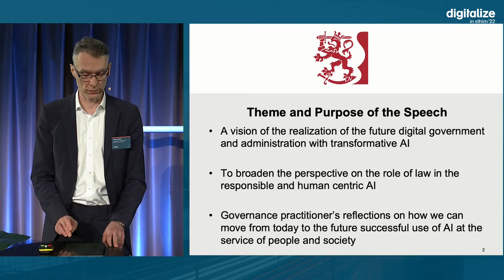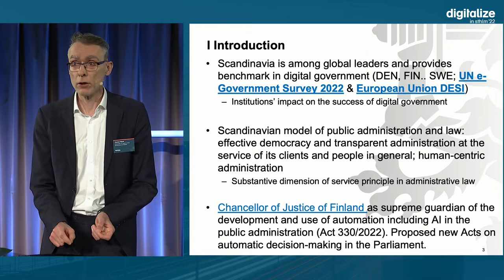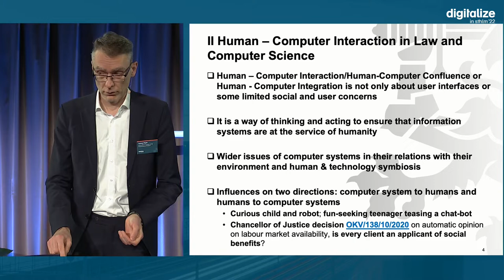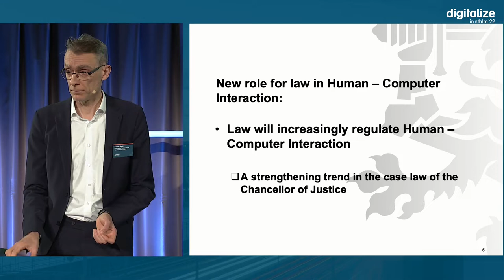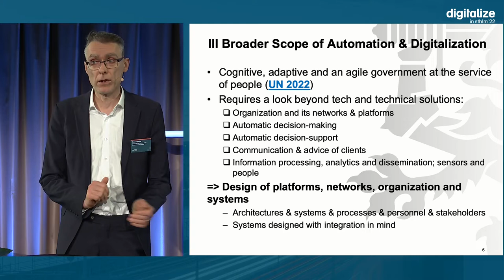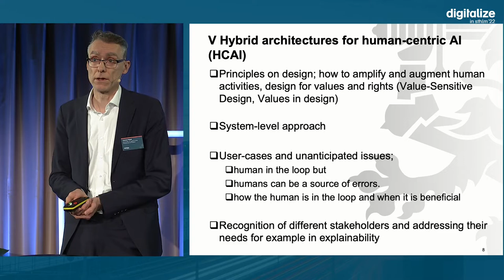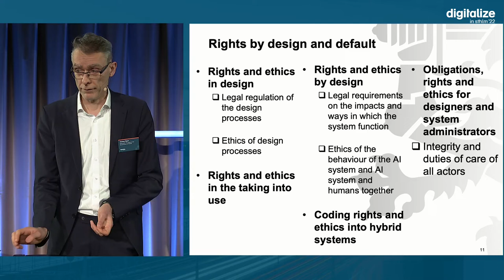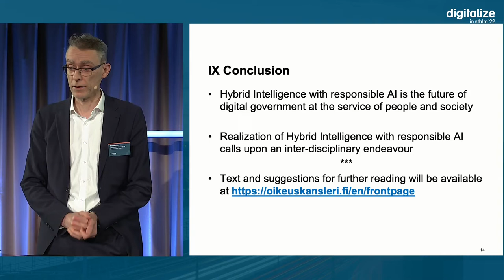Tuomas Pöysti - Rights by design and default in hybrid architectures - KEYNOTE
Tuomas Pöysti
Chancellor of Justice of the Government of Finland

Rights by design and default in hybrid architectures – realizing human-centric public service in human-intelligent machine co-work

Progress of humanity is learning to work with different kinds of tools the artificial intelligence (AI) being the latest of transformative general technologies. Future and flourishing of humanity is about to work and live together with increasingly intelligent systems. This speech is about designing for and governing design of hybrid architectures and systems, where humans live and work together with intelligent systems as part of a wider socio-technical system. It is about how this provides possibilities to the human centric public administration and service and not descend into dystopia. Yet the speech is about the practical gaps between dream and daily reality with unrealized promises and people falling behind and about to overcoming this gap by hybrid architectures and proper design and maintenance patterns with proper incen-tives. The speech is also about how the law shall change and will regulate human relationship and interface with intelligent machines and their networks.

Rights by design and default is a demanding but necessary objective for the future of public administration. To achieve this and to ensure that public administration and public service is for everyone, systematic multi-disciplinary work is needed beyond individual technical solutions and beyond bureaucratic short-term efficiencies and conveniences.

Dr Tuomas Pöysti is the Chancellor of Justice of the Government of Finland, the Supreme Guardian of the Law in Finland, concurrently with the Parliamentary Ombudsman. The Chancellor of Justice oversees as an independent constitutional institution the legality of the acts of Government and President of the Republic and shall be in that purpose present with the right and duty to submit observations, ask for explanations and corrections in all Government and presidential sessions, perform prior constitutionality reviews of draft Government proposals for laws and decrees and oversee that courts, public authorities and all charged with public tasks comply with the law and fulfill their duties. Tuomas Pöysti has served as the Chancellor of Justice since 2018.

Tuomas Pöysti has worked for more than 25 years with the intersection of law and digital technologies and governance of data and information and communication technologies and on better regulation of advancing technologies both as a practitioner and academic researcher and has an active portfolio in research and practise.

Pöysti has a Title of docent, Administrative law, and Doctor of Law. Tuomas Pöysti’s honours include the Grand Cross of the Order of the Lion of Finland awarded by the President of the Republic (2020) and Doctor of Philosophy (h.c.) from the University of Lapland (2019).